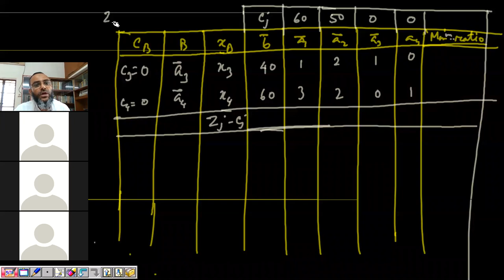L.P.P (Simplex Method)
M KHAN MATH HONS CLASS